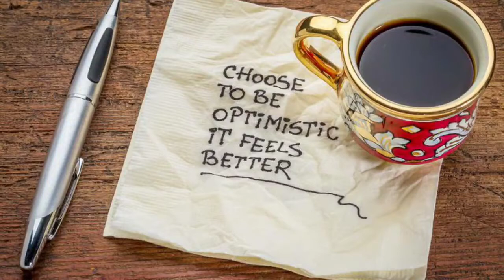Two ways of seeing painting 🎨🖌👁 ❤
Pessimism Vs. Optimism
Stay optimistic there are always solutions 😉❤